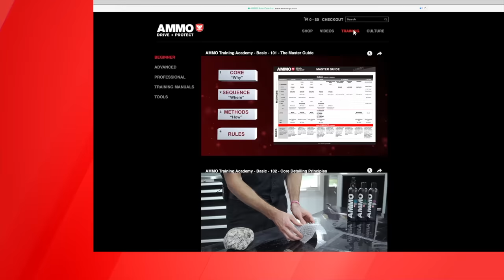14 BAD Detailing Mistakes You Must Avoid: ATA 106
Detailing is not only about how great the car looks after a detail, but how many mistakes you make along the way. Avoid mistakes and your car will thank you for it! Hope you enjoy -L.

If you’re a car fanatic like me, click the link below to be notified of my latest AMMO videos, products, podcasts, website promo’s and to take our quick Detailing Survey!

Recommended products and tools approved by AMMO NYC:
Grit Guard & Washboard
Stanley FatMax
Rupes Paint Light
Clay Bar
Wash Mitt
Invisible Glass
Megs D300
Foam Applicator Pads
Foam Gun
Wheel Woolies
Tar Remover
Tire Gel Applicator
Festool Vacuum
Milwaukee Packout
Milwaukee 1/2 in Impact
Milwaukee Wireless Spkr
Milwaukee LED Light
Milwaukee M-Spector 360 Console
Milwaukee Fan
Milwaukee Rapid Charge
Festool Vacuum Crevice
Rupes Polisher 21
Rupes Polisher 3-in.
Megs Foam Polishing Disc 6"
Megs Foam Cutting Disc 6"
Rupes Bag
Positector Paint Depth Gauge
Mercury Spray Bottle
CR Spotless Water Filter
Megs MF finish 3"
Megs MF finish 5"
Megs MF finish 6"
Megs MF cutting 3"
Megs MF cutting 5"
Megs MF cutting 6"
Black Wow
Megs M205
Megs M105
Steam Machine VX5000
Elcometer Paint Depth
Scangrip I-view
Scangrip D-Match 2
Gorilla Gloves
Long-handled Window Scrubber
Loew-Cornell Fine line painting pen
Fight Tech Dust Mask
Carpet Brushes